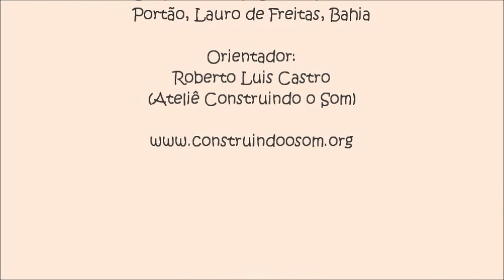Marimba PET com reuso de materiais descartados